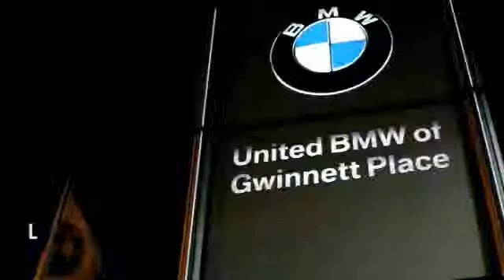2009 Scion xD Duluth GA 12639B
2009 Scion xD  - $11480

This 2009 Scion xD has a Magnetic Gray Metallic exterior with Dark Gray interior!